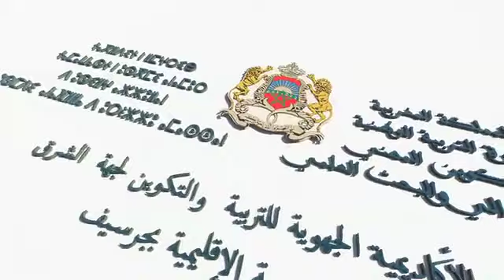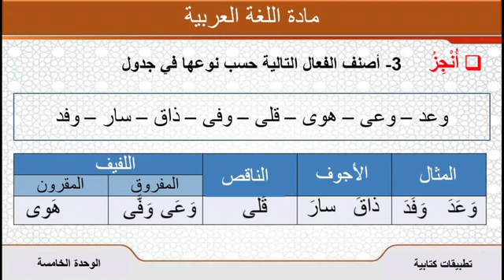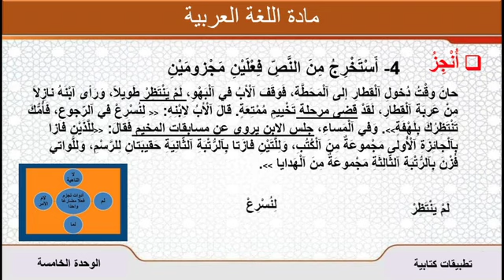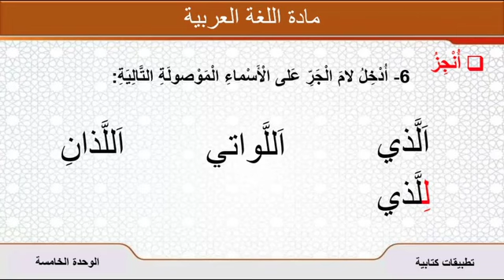تثبيت ودعم الحصة 4 (4AP)